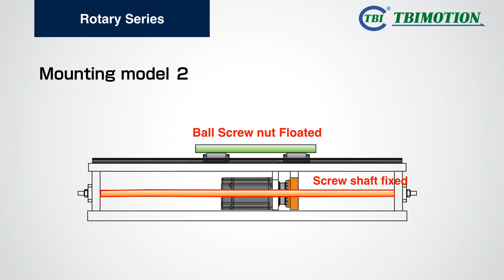Zasada działania nakrętek obrotowych na przykładzie serii RFBY marki TBI MOTION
Film przedstawia działanie nakrętek kulowych z obrotowym kołnierzem serii RFBY. Łożyskowany kołnierz pozwala na bezpośrednie napędzanie nakrętki zamiast śruby. Dzięki temu możemy osiągnąć wysokie prędkości liniowe, które w standardowym układzie były by ograniczone krytyczną prędkością obrotową śruby. Dodatkowo pozwala to na zastosowanie kilku nakrętek na jednej śrubie, przy czym każda z nakrętek posiada niezależny napęd.